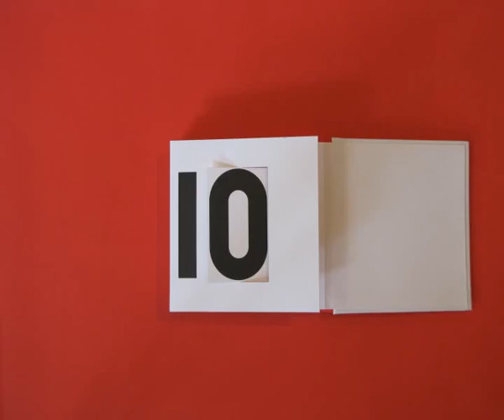Marion Bataille - 10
Commander "Dix" de Marion Bataille sur Amazon.fr